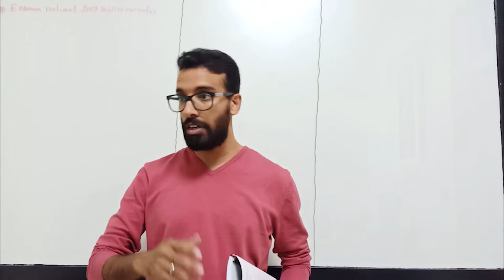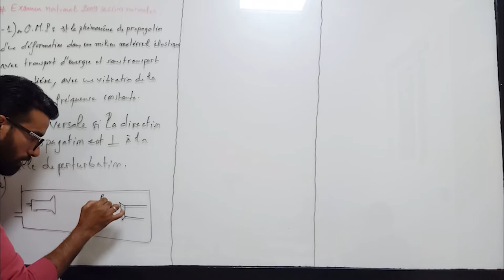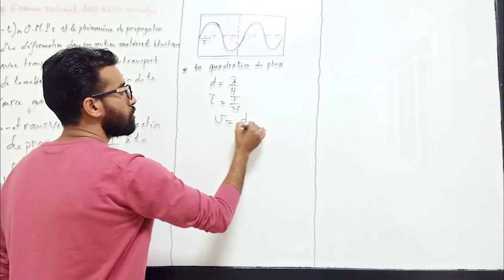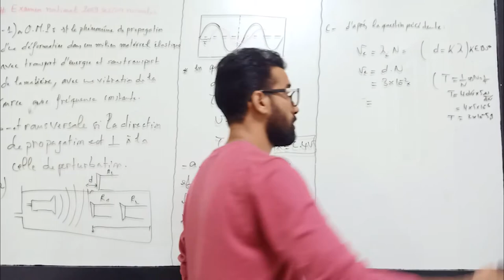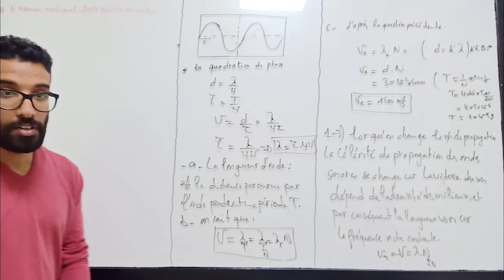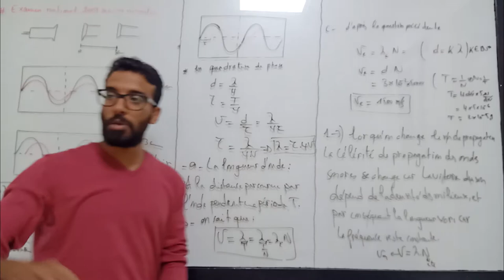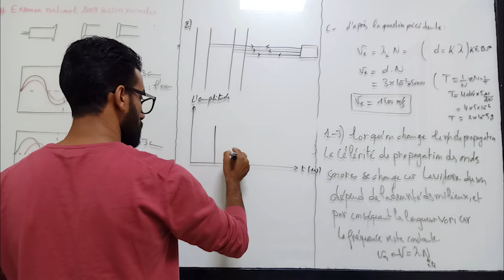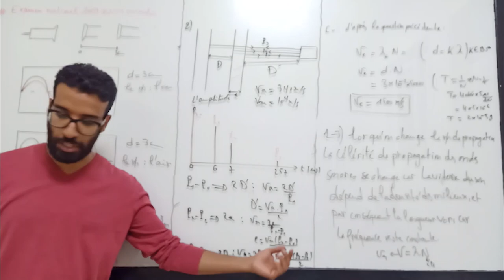Les Ondes Mécaniques Périodiques 2bac Biof : Exercice 3